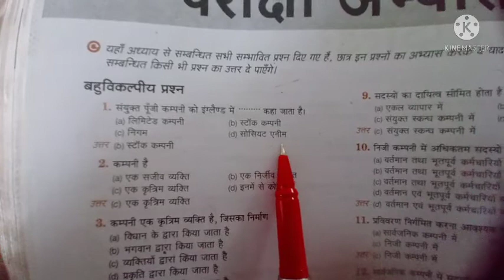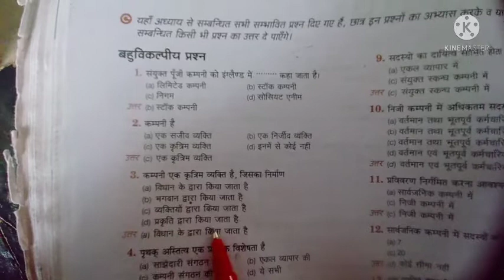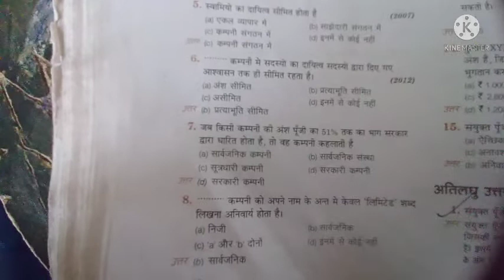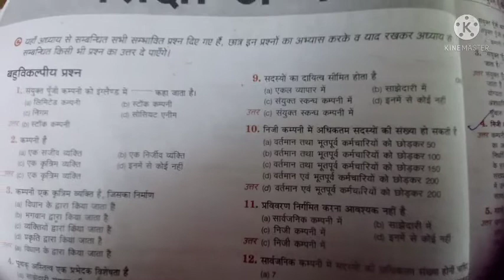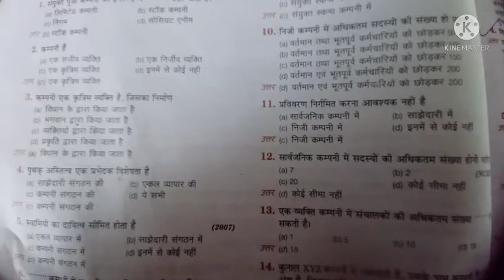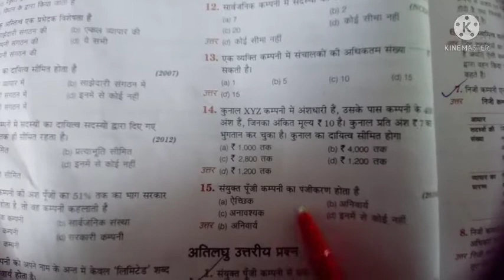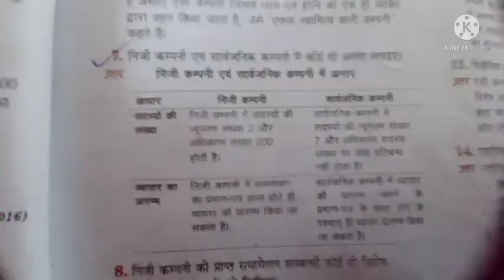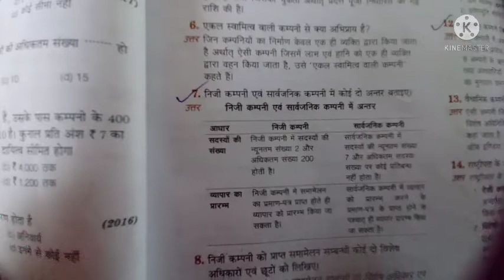सयुक्त पूंजी कम्पनी के बहुविकल्पीय